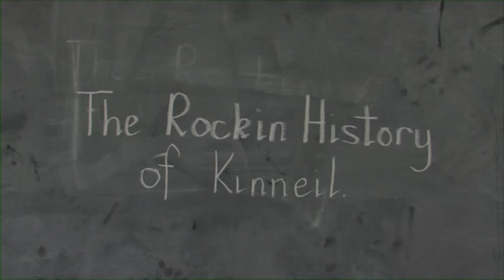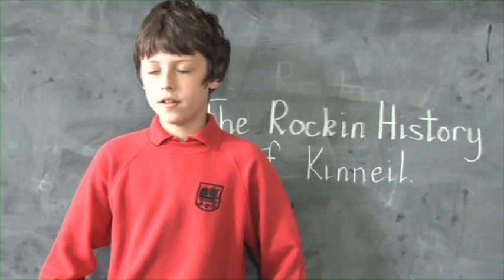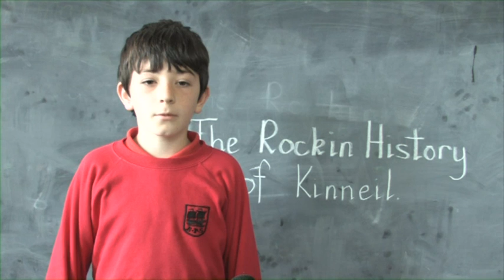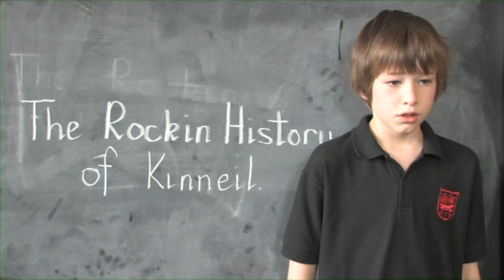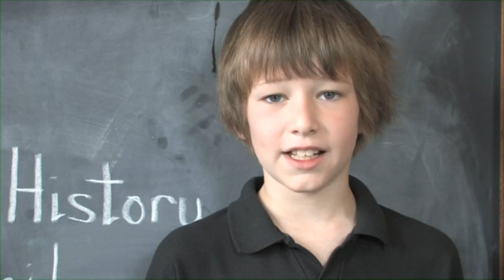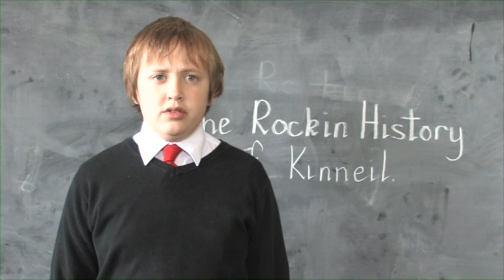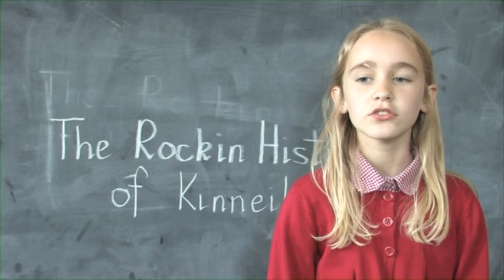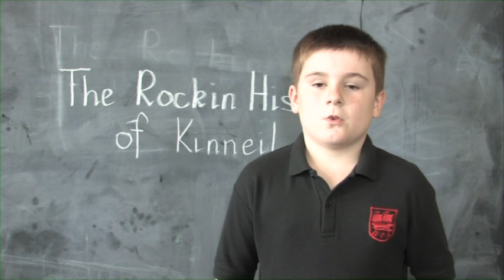The Rockin' History of Kinneil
The Friends of Kinneil teamed up with Bo'ness-based Sanctus Media in 2012 to make a fun film with pupils from Bo'ness Public Primary School. The Rockin' History of Kinneil gives pupils' unique take on the history of Kinneil Estate, Bo'ness. Expect great performances and a bit of dramatic licence as the youngsters take you back in time. Video courtesy of Sanctus Media